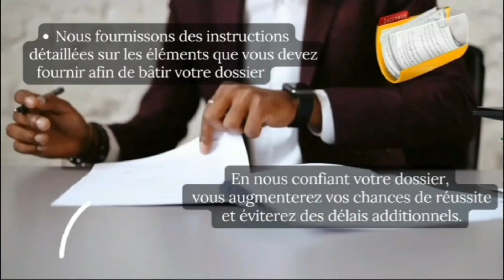وهران الجزائر Oran Algeria 08 07 2023